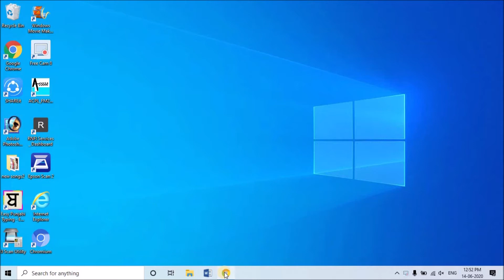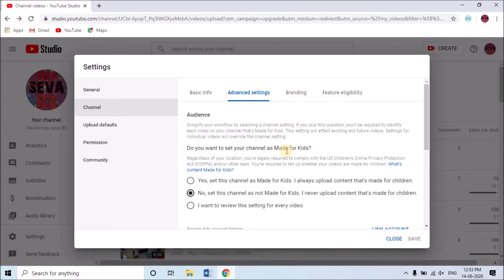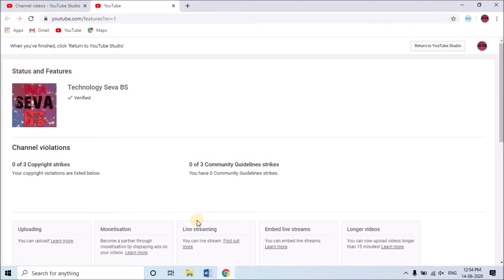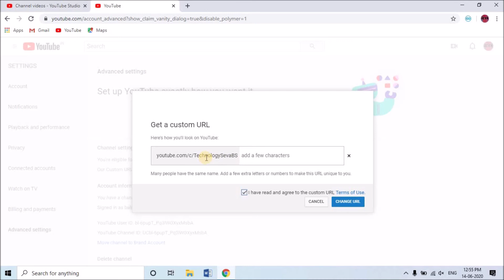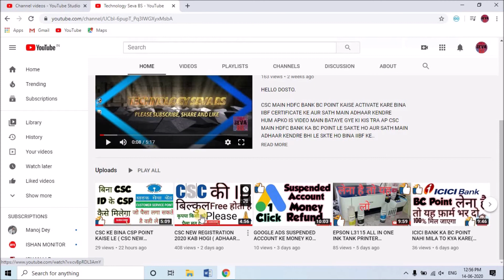YOU TUBE CHANNEL KA CUSTOM URL KAISE CREATE KARE (HOW TO CREATE YOU TUBE CHANNEL CUSTOM URL )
HELLO DOSTO.
APNE DEKHA HOGA KE BOHAT SARE BIG YOU TUBER KE CHANNEL LINK NAHI DETE SEEDE CHANNEL NAME DETE HAI JAISE MENE BANYA
ESE HI AAP BHI BNA SKTE HO BUT 100+ SUBSCRIBER KE BAAD
ESI HI VIDEO PANE KE LIYE SUBSCEIBE KARE..